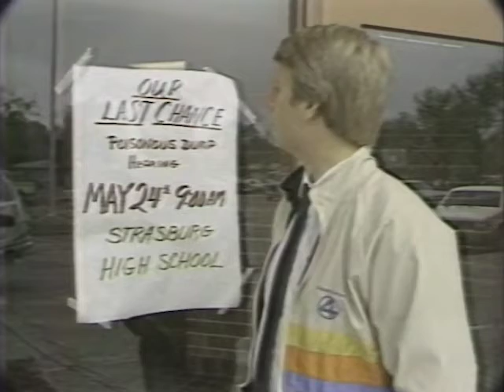KCNC/KOA Reporting. "Last Chance/Lowry" (5/24/82)